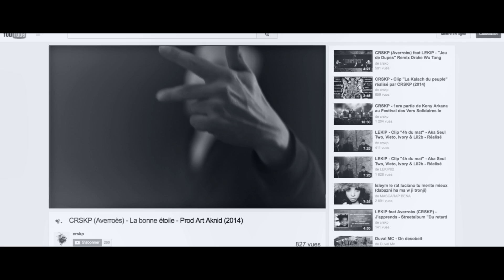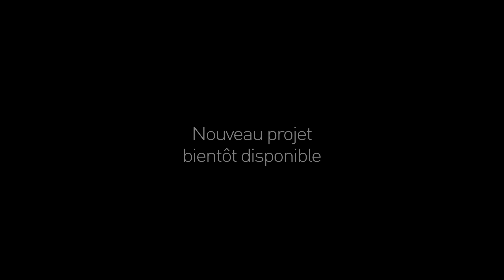Averroès (CRSKP) - Clip "La bonne étoile" prod Art Aknid - Réal. ZouMali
Nouveau clip d'Averroès (CRSKP) tiré de son nouvel opus solo "Averroès Aka Mouss" disponible depuis le 18/06/16 sur le Bancamp CRSKP via ce lien A la prod on retrouve Art Aknid et ZouMali à la réalisation. Studio CRSKP (2016)